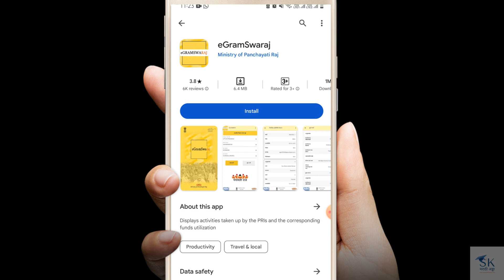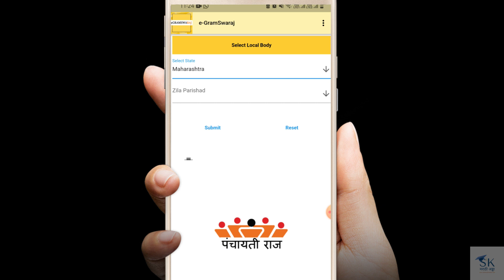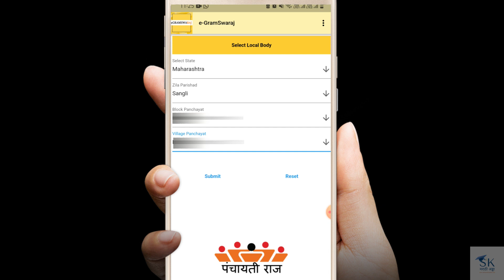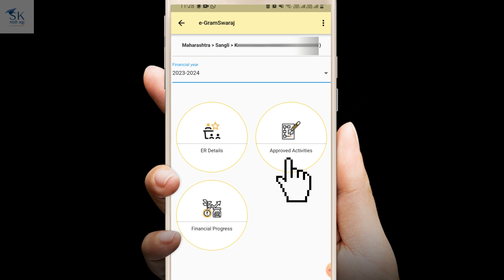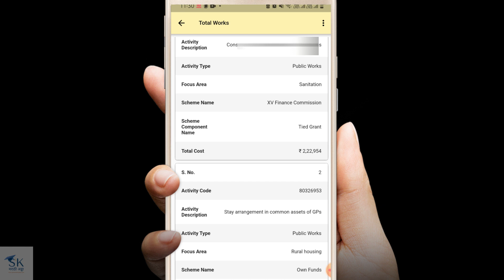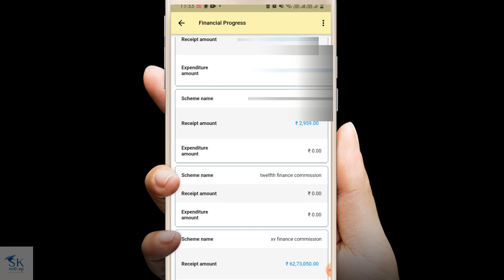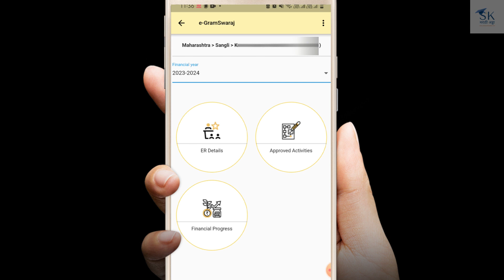ग्रामपंचायत निधी माहिती|कोणत्या कामाला किती पैसा आला? मोबाईल वर पहा Online eGramSwaraj in marathi